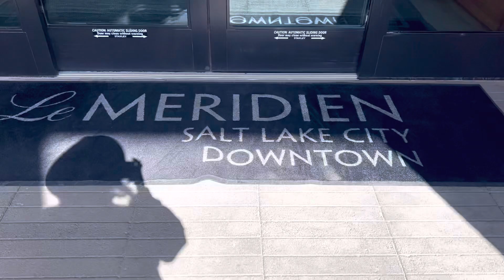Voodoo Productions Golden Cirque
Voodoo Golden Cirque Performers now available for ambient photo ops and interactive greeting.